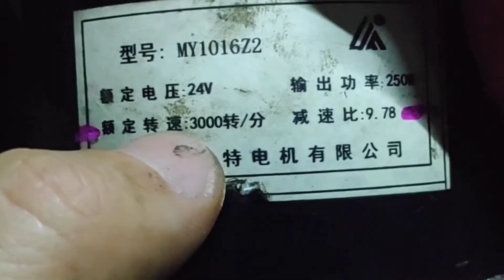วิธีคำนวณความเร็วรถไฟฟ้า จักรยานไฟฟ้า = Km/hr ?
📌 ร้าน Shopee

ทั้งชุด

กล่องควบคุม

📌 ร้าน Lazada

ทั้งชุด

Line @xmh0251s

วิธีต่อแบต 12 เป็น 24 V

สายกล่องควบคุมจักรยานไฟฟ้า ต่อยังไง

หรือ กดที่ Link ด้านล่าง.

ดูสินค้าอื่นๆ...ที่